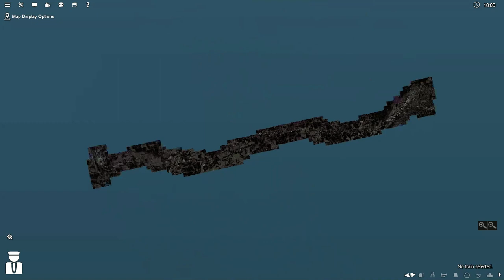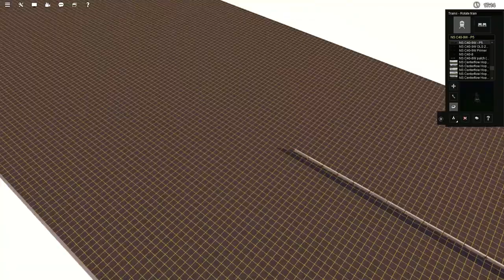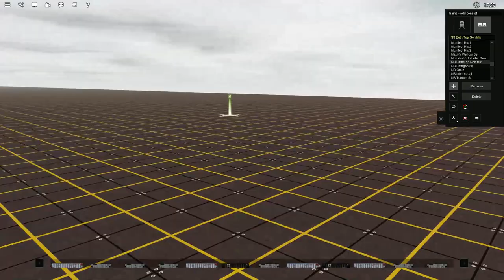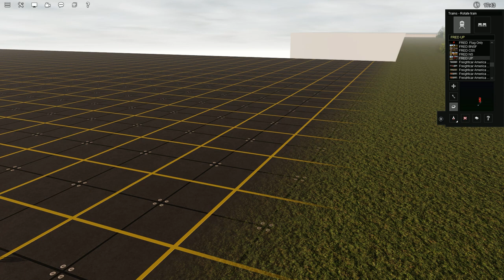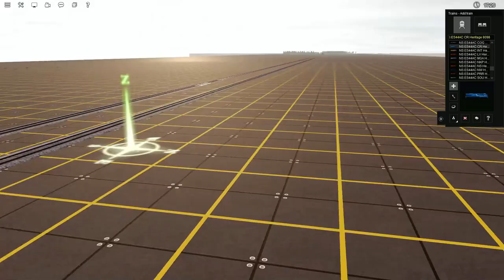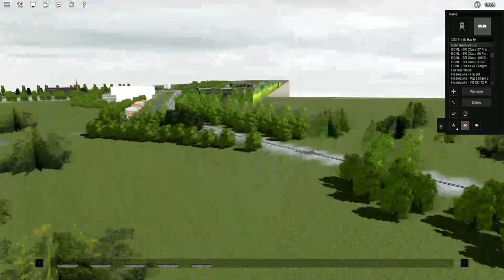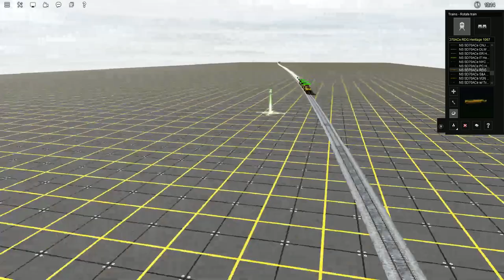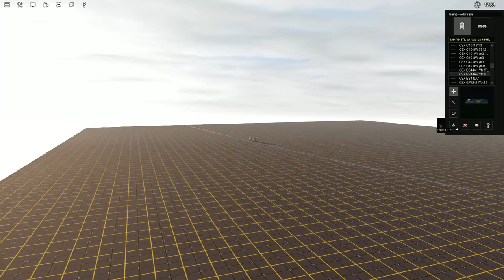TRS19 Live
GPU: GeForce GTX 1050
CPU: Intel(R) Core(TM) i5-8300H CPU @ 2.30GHz
Memory: 8 GB RAM (7.85 GB RAM usable)
Current resolution: 1920 x 1080, 60Hz
Operating system: